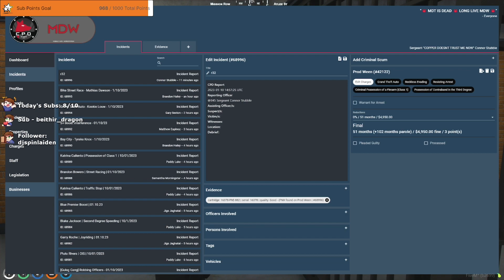Prod Snitches On Jay Hobbs | NoPixel GTA RP